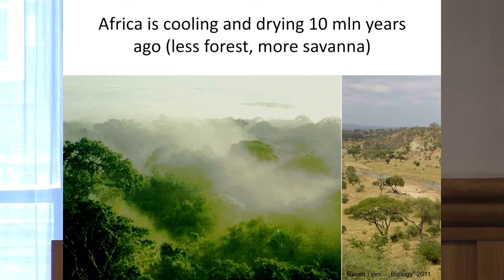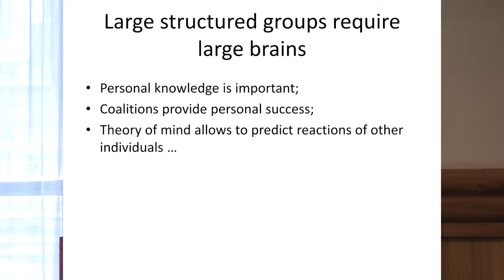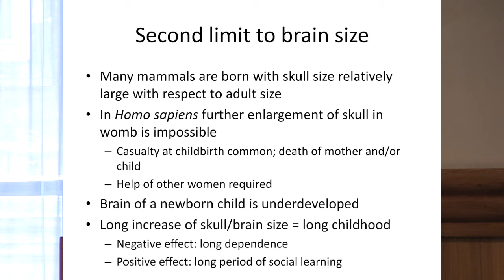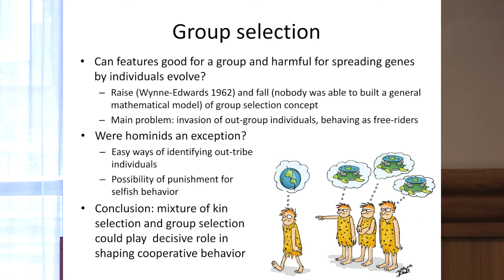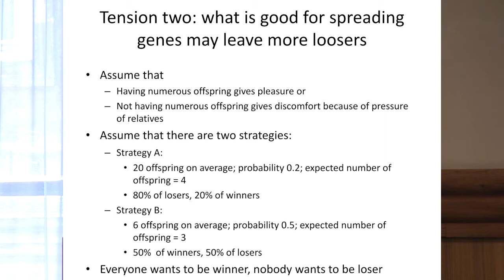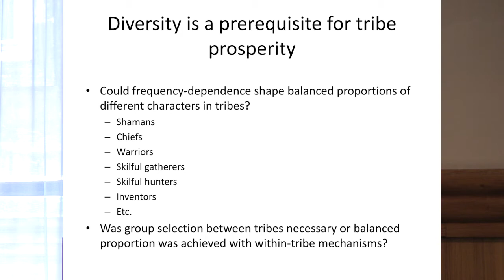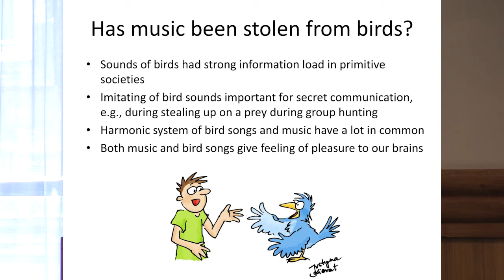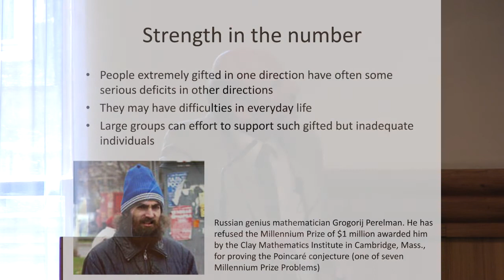From Ape to Einstein, Jan Kozłowski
Jan Kozłowski (Jagiellonian University), From Ape to Einstein: Personal View on the Evolution of Human Mind and Cooperative Behavior

The 17th Cracow Methodological Conference: The Normative Mind. Dimensions of Decision Making took place on May 16-17, 2013, at the Polish Academy of Arts and Sciences, Sławkowska St. 17.

There are various issues connected to the normative dimension of the mind. First, there exists the issue of rule-following: how is it possible that the human mind can apprehend rules and obey or disobey them? Second, there is the problem of normativity: when is a rule of behavior normative? Third, there is the question pertaining to the basis of the normative mind: whether it is of a psychological or biological character and what are the differences between various kinds of normative reasoning (moral, legal, prudential). During the conference these and related issues were discussed by philosophers, psychologists and neuroscientists.